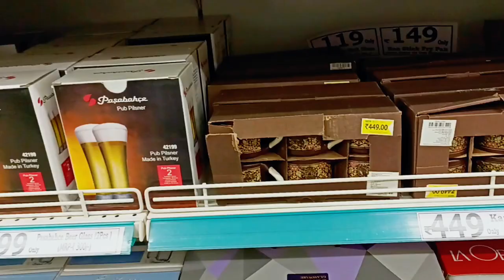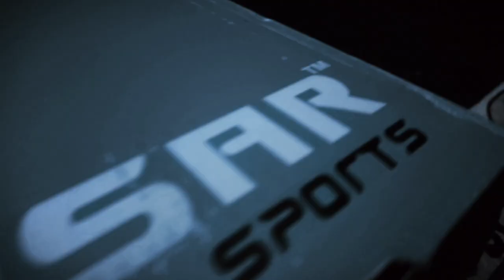DIMART SHOPING🏢 BURHANPUR CITY 🏬 VLOG ❕❕vlogs